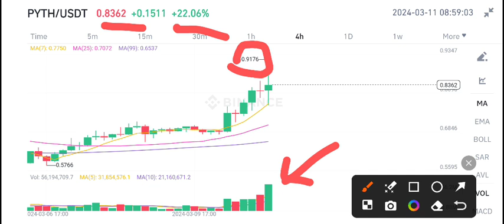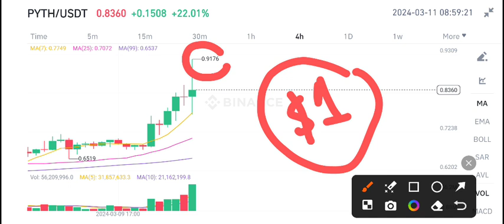Pyth Network Today News! Pyth Price Prediction